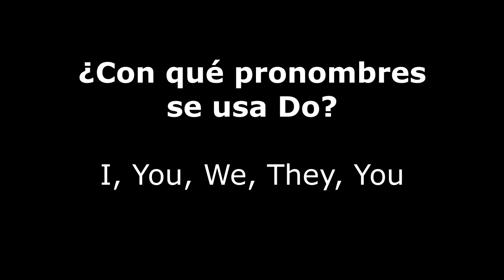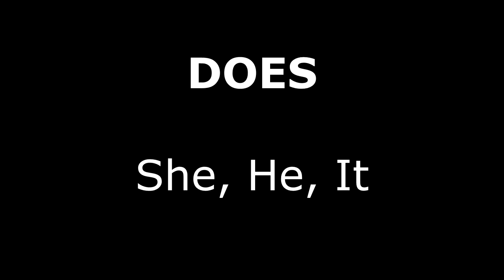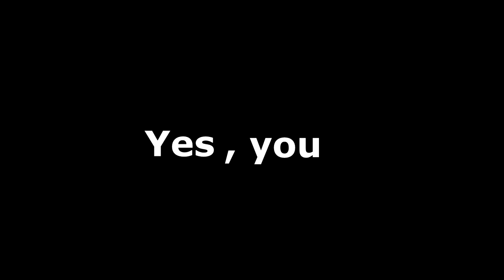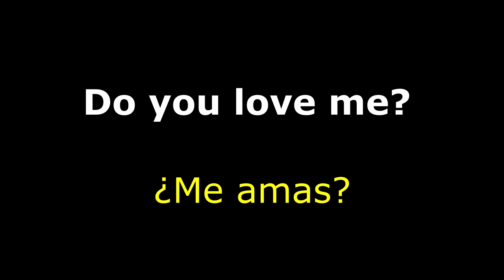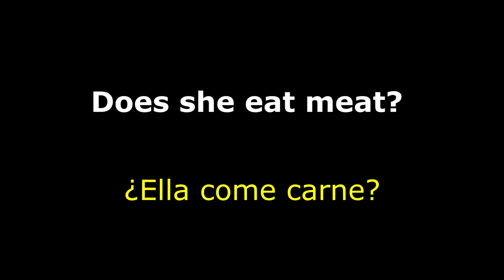Aprende a Usar Do Y Does en Inglés en 7 Minutos